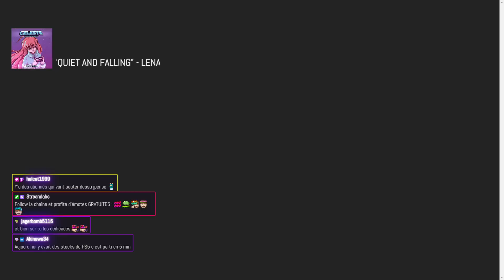🤩 Mod Gameboy Advance ULTIME 2022 ! (IPS AGB LAMINATED KIT)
Voici la rediffusion de mon superbe tuto sur le nouveau kit laminage Gameboy Advance !

Tout est détaillé dans la vidéo à savoir : le matériel qu’il vous faudra, les différents composants et la marche à suivre pour construire et modder votre Gameboy Advance avec ce tout nouveau Kit !

MATOS
Fer a souder

Partagez cette chaîne avec vos amis 🔨

⬇️ TOUS LES LIENS UTILES ⬇️

🌟 PÉPITE OU DAUBE ? : Tests et Avis de Ribozome